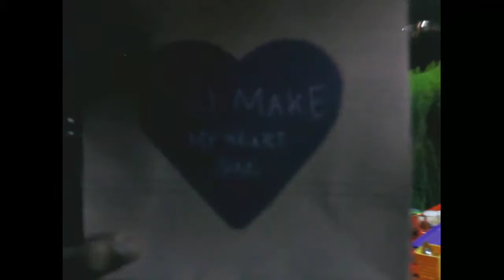Gke bukber CHAPTER 9 th. Monday, June 03 th 2019. At RM Ceu Yayah